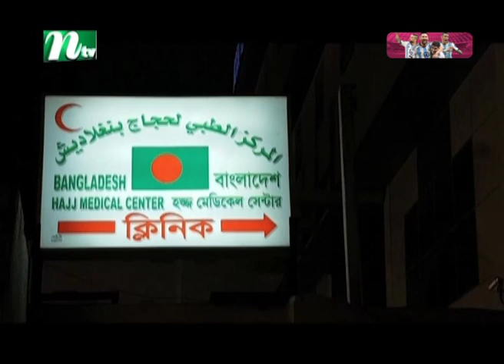হজ পালনের উদ্দেশ্যে পৌঁছাতে শুরু করেছেন বাংলাদেশি হজযাত্রীরা | NTV News